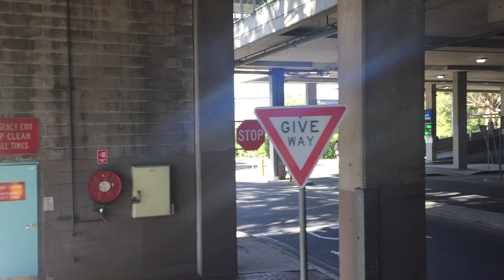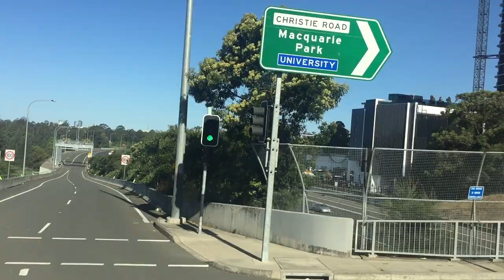[Sydney Buses] Route 611: Blacktown - Macquarie Centre (Real Time)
The view from the second deck of a double decker (Bustech CDi) in real time from Blacktown Station to Macquarie University Station.

Image in thumbnail for reference only & not taken on same date as the video.